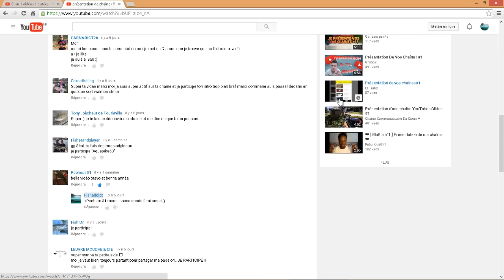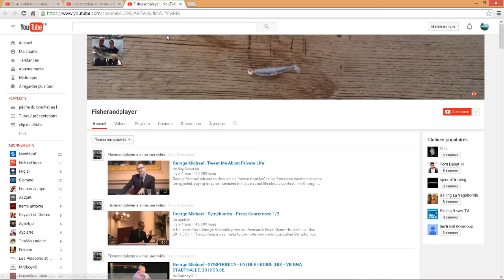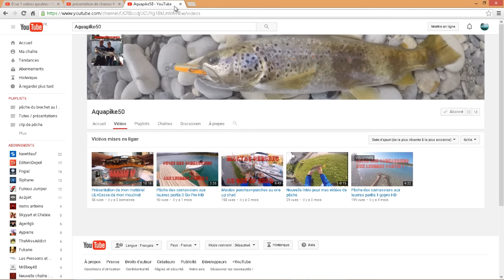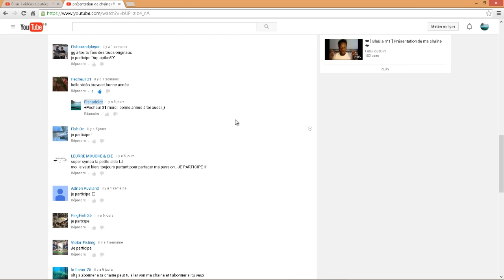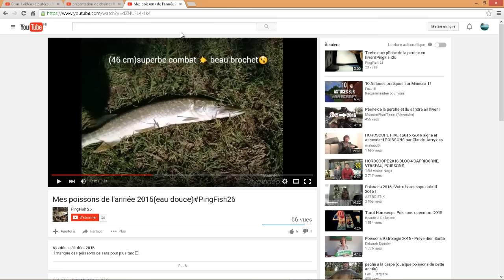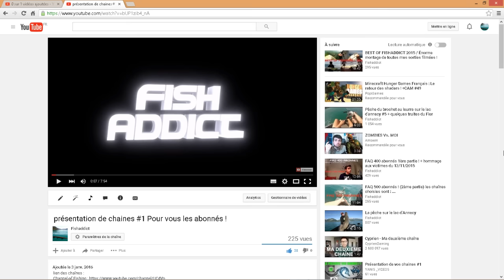Présentation de vos chaînes #2 / ça peut être vous ! [Fermée pour l'instant]